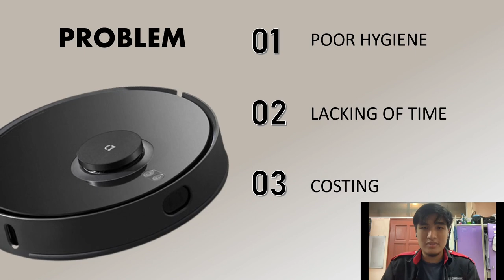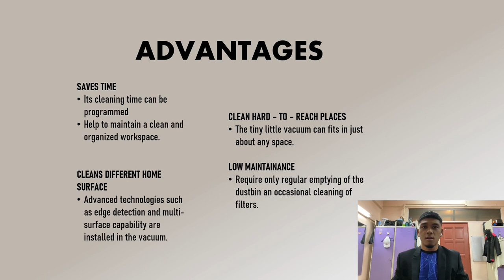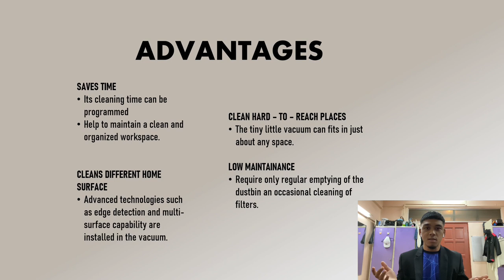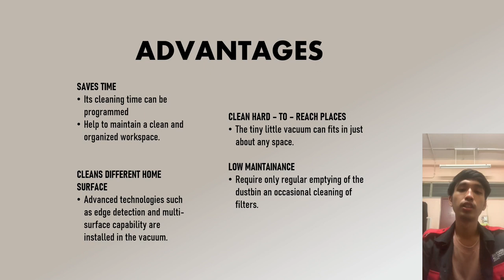ELC 590 - Pitching Video (Robot Vacuum Cleaner)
Pitching video - Robot Vacuum Cleaner
Presented by: (A group of 5 members)

1. Abrar Hamdi Bin Mohd Fawzi
2. Muhammad Syaahiir Bin Mohd Ridzuan Lee (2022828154)
3. Muhammad Faizzuddin Bin Omar (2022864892)
4. Mohamad Aiman Bin Mohd Fauzi (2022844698)
5. Nadhrah Wardina Binti Mohd Fadzli (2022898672)

Lecturer’s name: Miss Dianna Suzieanna Mohammad Shah.